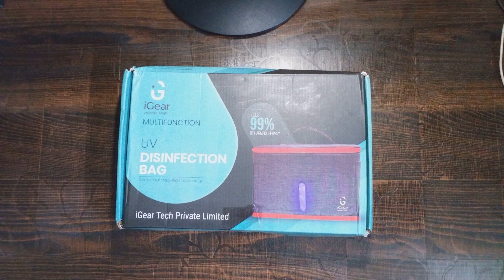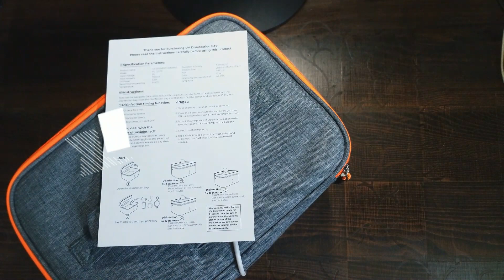Unboxing UV Disinfection Bag! Must buy in COVID-19 Pandemic! iGear Private Limited 👆👍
This is a device which each of our homes should have it! whenever we return to our house we should immediately disinfect each and every item we exposed!
You can check my review and working procedure and definitely go for this one to fight again the COVID-19 Pandemic together! You would nowhere get this device which is NABL Certified!